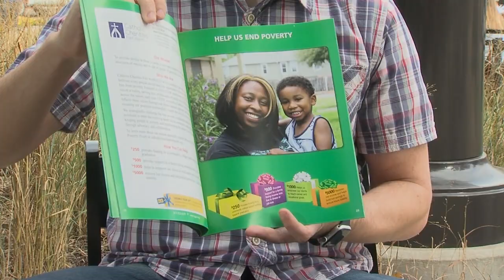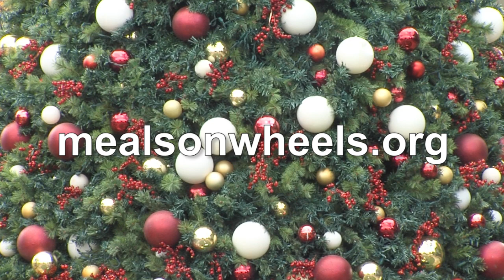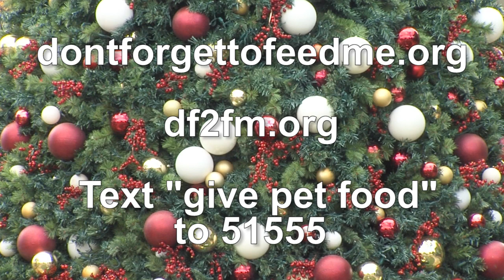Fort Worth Forward, Episode 5